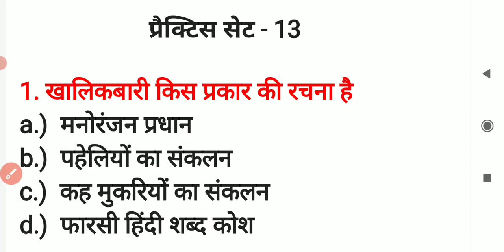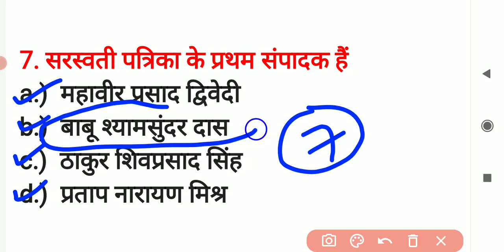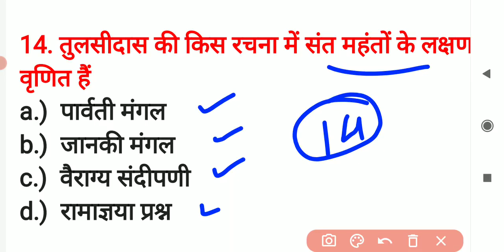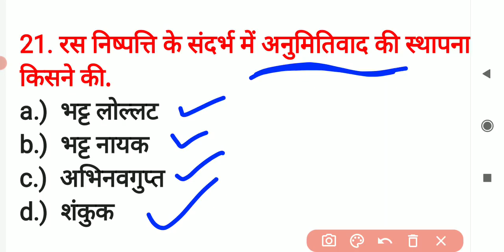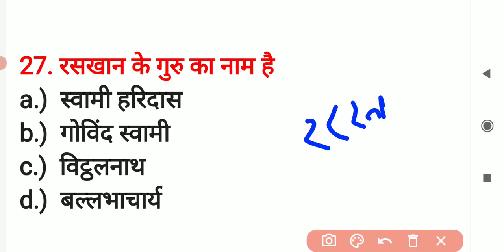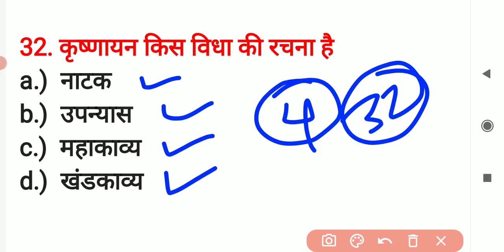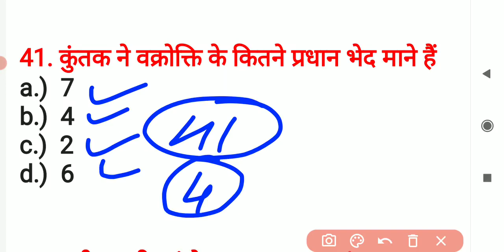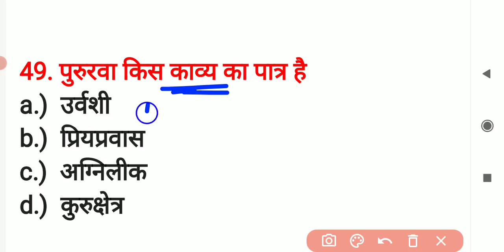HINDI_LIVE_TEST-हिंदी_साहित्य HINDI_SAHITYA hindisahityakaitihas /-1stgrade-2ndgrade